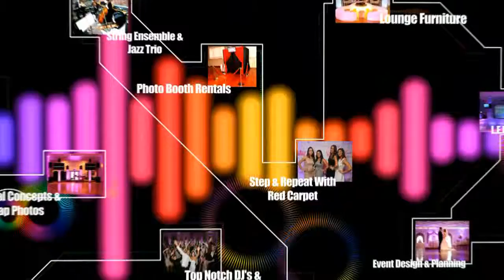TLC Ent Eileen & Tim's Wedding @ The Inn at New Hyde Park VLog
New York's Premier Boutique Style DJ Entertainment, Live Music, Video Production, Professional Photography, Photo booth Rental and Event Design Firm!

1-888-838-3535. We serve Long Island, NYC, NJ, CT & Beyond.